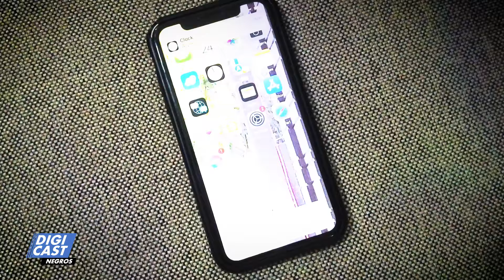Busay Ambon Tripping ni Roming episode 175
River Trekking pakadto sa isa sa pinakamataas nga busay sa Negros